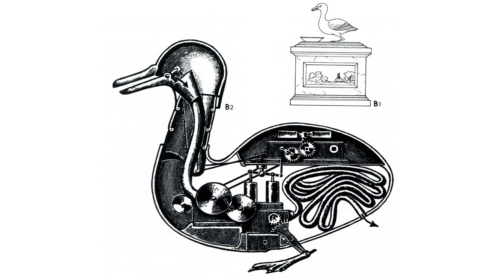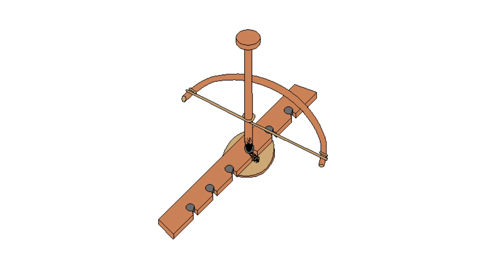Future Human | Virtual Futures Salon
Have you ever considered what the possibilities are for the human species over the next 50 years and beyond? Virtual Futures Salon explores the latest innovations in 3D printed robotic limbs, memory-enhancing neural implants, lab-grown organs, gene therapies that slow ageing, synthetic biology, medical technology and artificial intelligence.

This two-hour panel was organised in association with the University of Warwick as part of the Festival of Imagination which celebrated the University’s 50th Anniversary.

== PANELISTS ==

Nigel Ackland, Pioneering user of the beBionic Prosthetic Limb

Prof. Steve Fuller, Auguste Comte Chair in Social Epistemology in the Department of Sociology, University of Warwick

Dr. Dan O’Hara, Senior Lecturer, New College of the Humanities

Prof. Andy Miah, Chair in Science Communication & Future Media, University of Salford

Dr. John Pickering, Lecturer in the Department of Psychology, University of Warwick

Luke Robert Mason, Director of Virtual Futures (Moderator)

== About the Festival of Imagination ==
The Festival of the Imagination took place on 16-17 October 2015 and was the centrepiece of the University of Warwick's 50th anniversary celebrations. It showcased the work that is carried out at Warwick through a diverse programme of events all focused around the central theme 'Imagining the Future'.